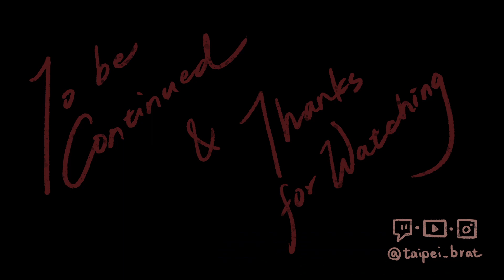【2.1更新｜自由幻局｜新塔羅解讀、委託：坐困愁城(1.5)】有新的塔羅需要迷霧解讀，順便找維哥升級，解解沃森區委託（屁孩實況｜Part 7）cyberpunk2077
【電馭叛客 2077】
動作冒險開放世界角色扮演遊戲《電馭叛客 2077》讓你深入沉溺於肉體改造、爭權奪利、紙醉金迷又充滿凶險的巨型都市「夜城」。
【資料片：自由幻局】
踏入動作冒險開放世界角色扮演遊戲《電馭叛客 2077》的全新諜報懸疑資料片《自由幻局》，化身改造傭兵 V，和祕密特務索羅門．李德一同揭開不同樣貌的無情無義與陰險政治權謀的複雜糾葛。

🖤 直播日期：2023/10/03 (二)